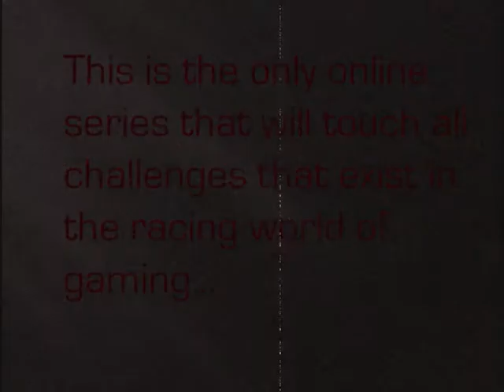GTRA Recruitment Movie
We provide two championships for the game Gran Turismo 5
Super GT Cup - One for the proffesional racers
Platinum Cup - Offers car choices for each and every round binding to the regulations set out.
Leave your PSN username below if you are intrested!